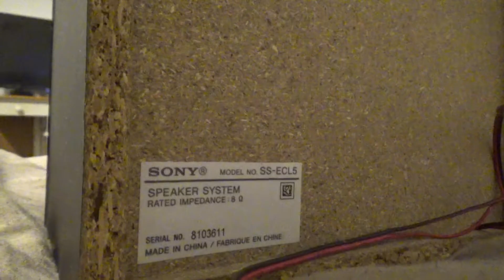Sound Pressure New Episode | Teaser Trailer